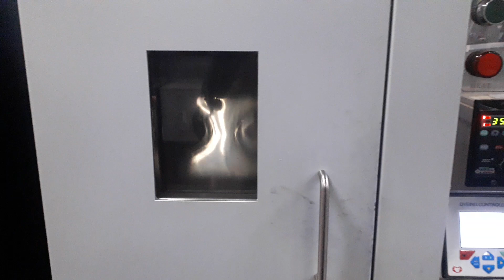Tube-Free Automatic Laboratory Dispenser